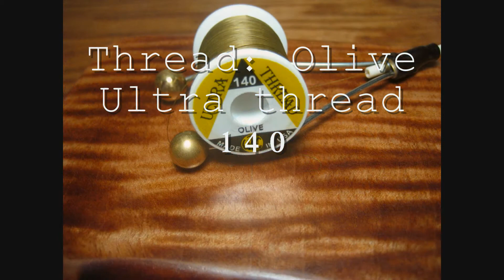Tying a Stimulator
The stimulator should be a staple in any fly box.  It is a great searching pattern, as it could represent stoneflies, caddis, aquatic moths, even grasshoppers.  This is my favorite variation, and it is a quick simple tie.